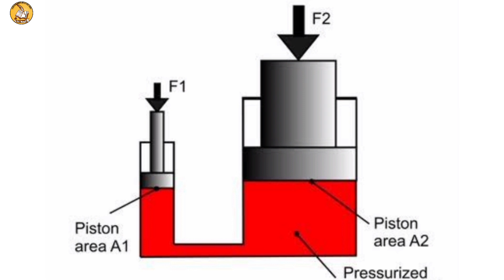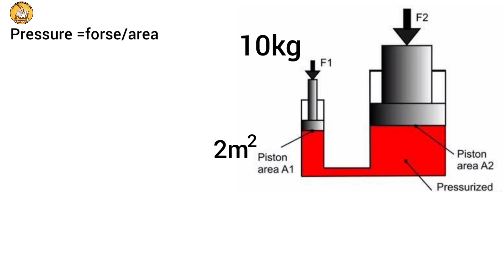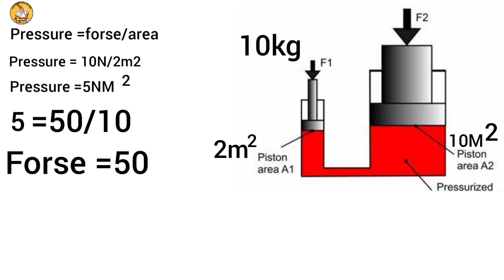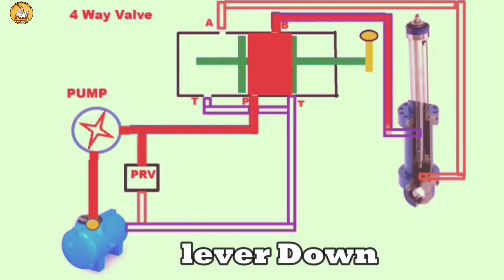How to work Hydraulic system // हाइड्रोलिक सिस्टम कैसे काम करता है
How is Hydraulic pressure  so powerful , how Hydraulic  system work , Hydraulic pressure working
how is Hydraulic  so powerful while the moter and engine used to drive Hydraulic  pressure  are not so powerful